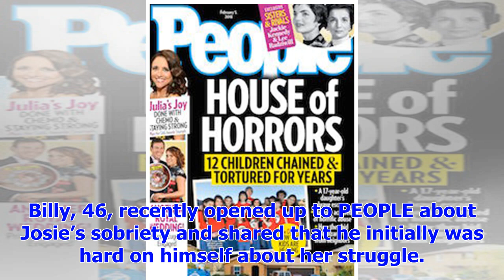[Breaking News]Billy Bush and wife Sydney celebrates ' courageous ' daughter 19 years 3 years Sobri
[Breaking News]Billy Bush and wife Sydney celebrates ' courageous ' daughter 19 years 3 years Sobriety Milestone
Billy Bush has reason to celebrate: his eldest daughter is “3 years strong” in her sobriety journey!...